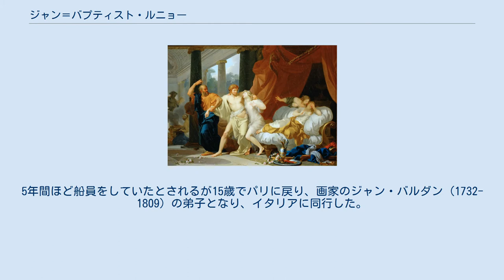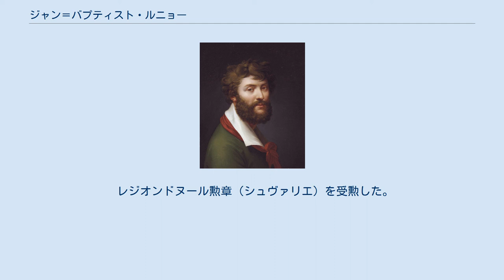ジャン＝バプティスト・ルニョー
エコール・デ・ボザールの教員
ジャン＝バプティスト・ルニョー（Jean-Baptiste Regnault、1754年10月9日 - 1829年11月12日）はフランスの画家である。
5年間ほど船員をしていたとされるが15歳でパリに戻り、画家のジャン・バルダン (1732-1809) の弟子となり、イタリアに同行した。
ニコラ・ベルナール・レピシエ (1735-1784) やジョゼフ＝マリー・ヴィアン (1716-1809) の教えも受けた。
1776年に、新進芸術家に贈られるローマ賞の1位を受賞した。
ローマ賞の特典のローマ留学で在ローマ・フランス・アカデミーに滞在した時には、ジャック＝ルイ・ダヴィッドやペイロン (Pierre Peyron:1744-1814) と交流した。
1781年までローマに滞在し、1782年に王立絵画彫刻アカデミーの会員に選ばれた。
1787年からパリのクール・デュ・コメルスに住み、弟子にはルイ・ラフィット (Louis Lafitte) がいた。
 神話や古代のテーマを描いていたが、フランス革命期の1795年のサロン・ド・パリに「自由か死か」と題した作品を出展した。
 第一帝政下で、大作を描いた。
1805年からパリの国立高等美術学校で無給で教えていたが、1807年2月にベル (Clément-Louis-Marie-Anne Belle: 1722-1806) の後継として国立高等美術学校の教授に任命された。
この職はルニョーの没後、1829年にドミニク・アングルに引き継がれることになる。
エコール・ポリテクニークの美術の教授も務め、1829年7月に男爵位を贈られた。
 レジオンドヌール勲章（シュヴァリエ）を受勲した。
 ルニョーに学んだ画家には次のような人物がいる。